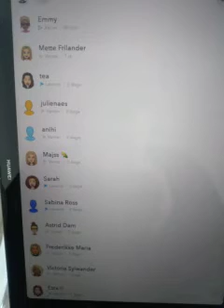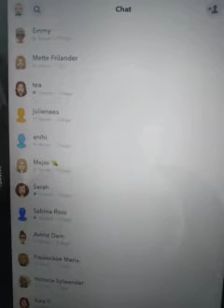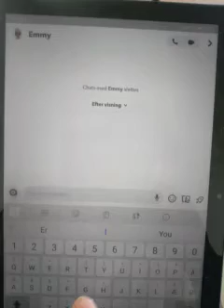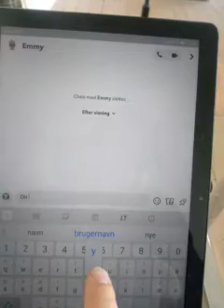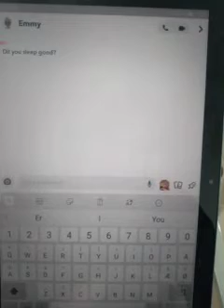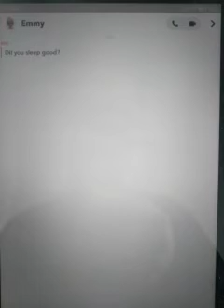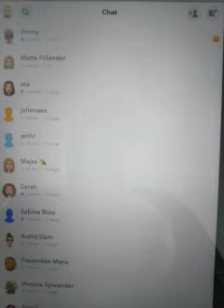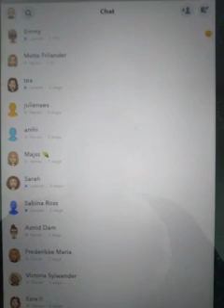24. oktober 2020